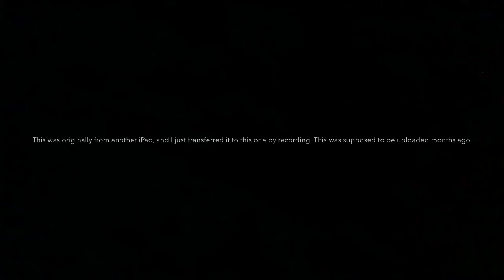Deadpool... and the search for chimichangas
This was a video I filmed with my brother in October. This stars Me, Cristian Orihuela and the weirdly deformed Green Arrow who didn't get his own actor.